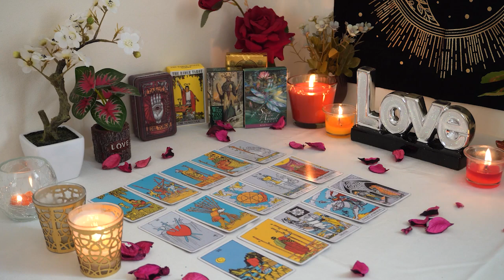PISCES💘 Prepare for the Talk You Have Been Waiting for. Pisces Tarot Love Reading